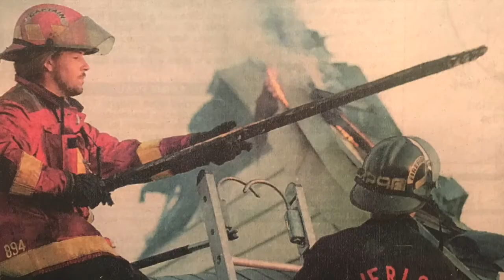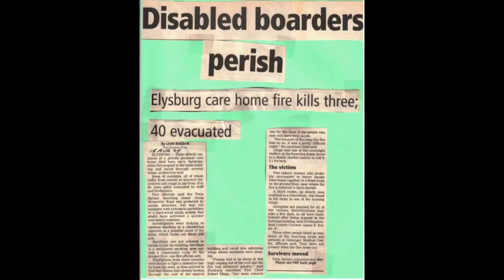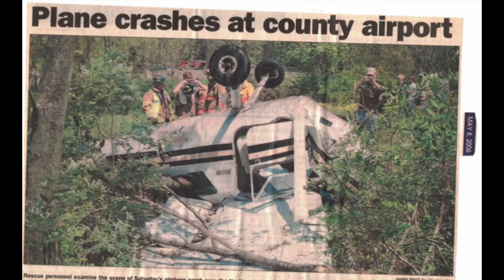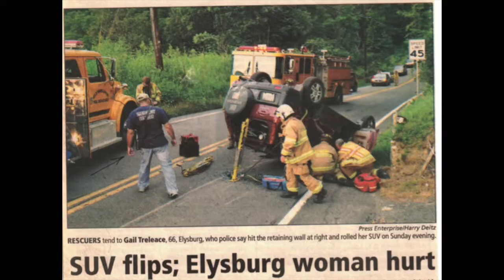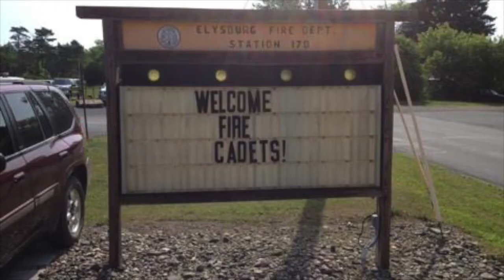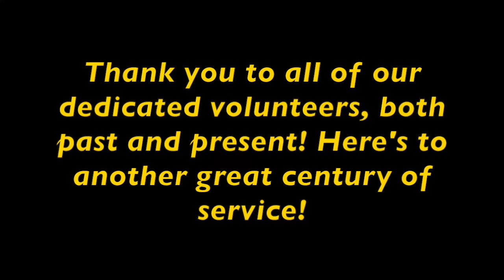Elysburg Fire Department 100th Anniversary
Elysburg Fire Department 100th Anniversary banquet video August 10th 2019. Chartered July 14th 1919